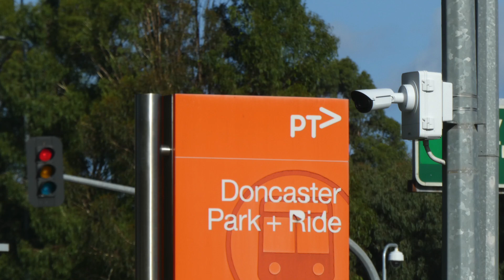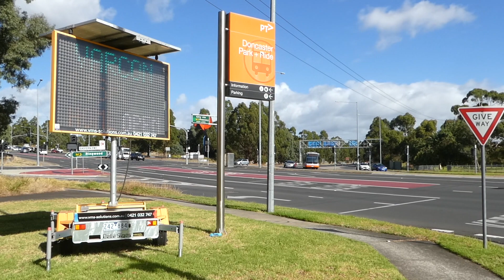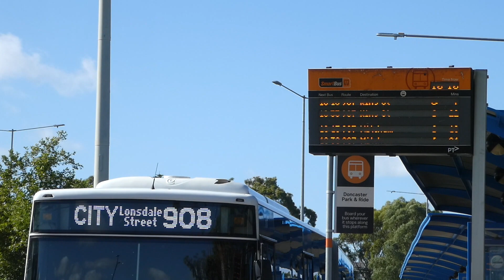🇦🇺 Buses at Doncaster Park and Ride